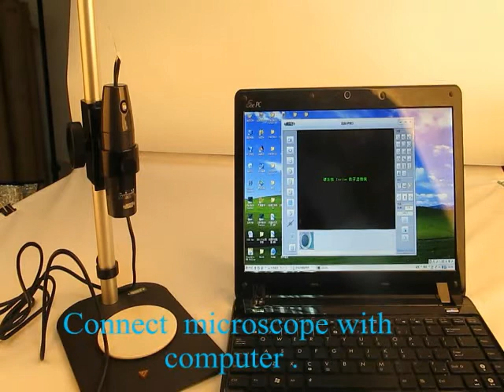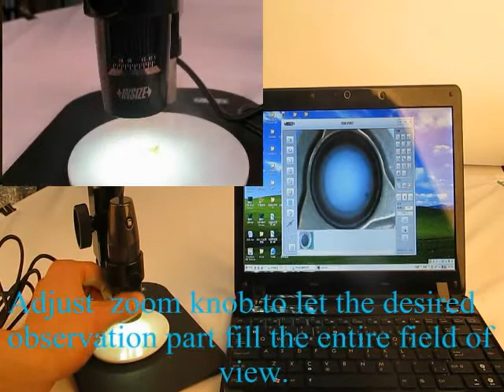Mikroskop cyfrowy INSIZE ISM - PM200SA - przygotowanie do pracy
Materiał pokazuje metodę doboru odpowiedniego powiększenia w celu obserwacji obiektu za pomocą mikroskopu cyfrowego marki INSIZE, model PM200SA. Jeżeli zainteresował Cię materiał lub masz pytania, zapraszamy do kontaktu z naszym doradcą technicznym z działu narzędzi pomiarowych, kontakt . Centrala Techniczna ELTECH posiada w swojej ofercie pełna gamę asortymentową narzędzi pomiarowych znanych i cenionych marek, w tym INSIZE, Gimex, Mitutoyo i inne.